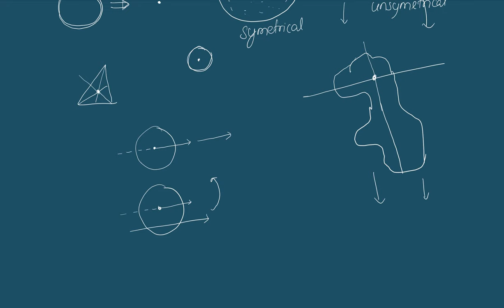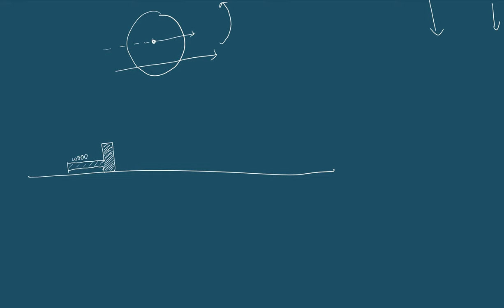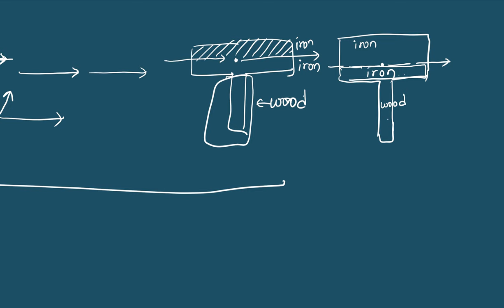Centre of Mass | Chapter 8 Equilibrium | Class 11 Physics Notes in Nepali | HSEB | NEB | PhysicsQ&A